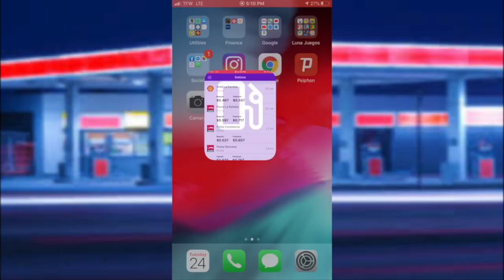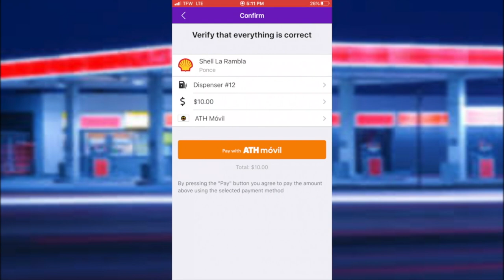¿Cómo usar Gasolina Móvil?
DE AQUÍ PA PUERTO RICO INSTAGRAM: @deaquipapuertoricoo